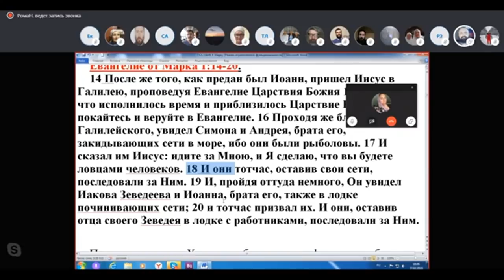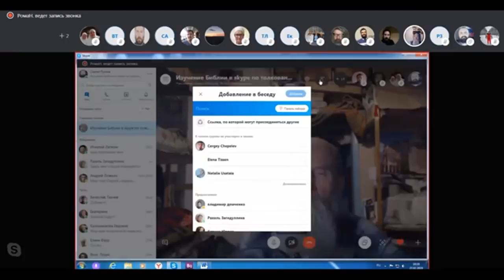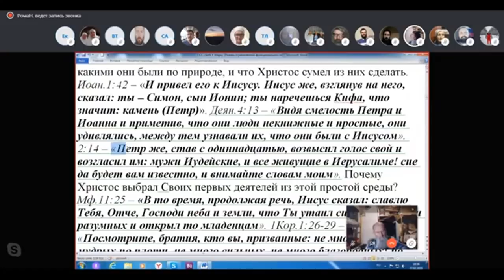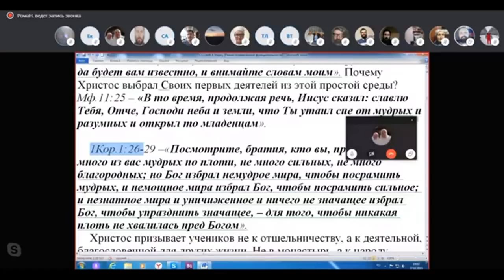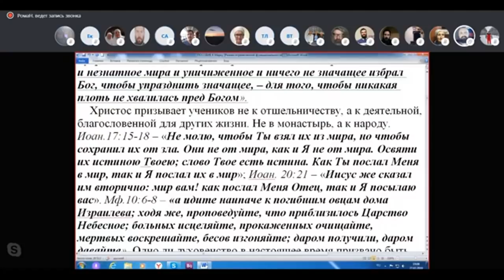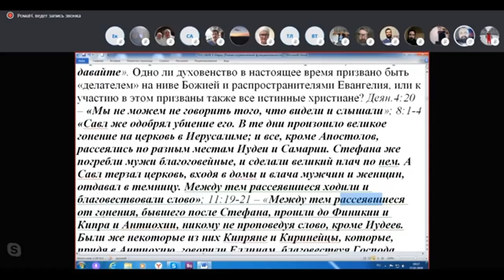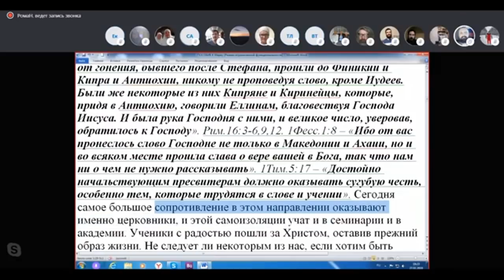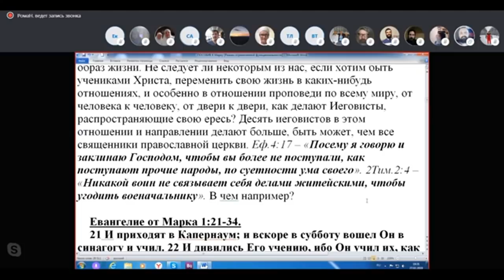ПОСОБИЕ ДЛЯ ИЗУЧЕНИЯ ЕВАНГЕЛИЯ ОТ МАРКА. 27. 02. 2019